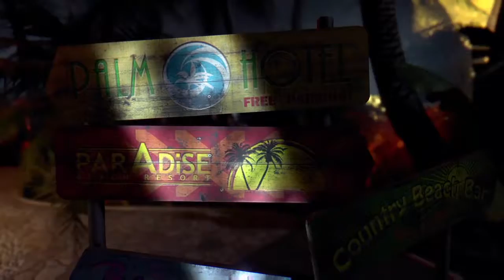Dead Island Definitive Edition Part 1